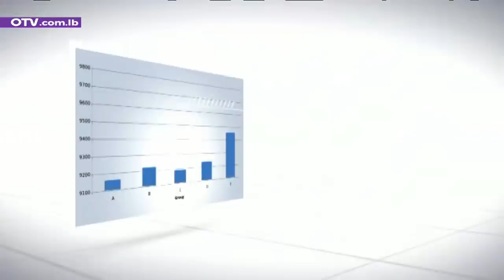حوار اليوم مع النائب السابق أمل أبو زيد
هل يعتذر الحريري؟ متى تتشكّل الحكومة؟ مصادرة مولدات في سن الفيل، اجتماع المجلس الاعلى للدفاع في قصر بعبدا ومواضيع اخرى تطرح على طاولة حوار اليوم مع جورج ياسمين